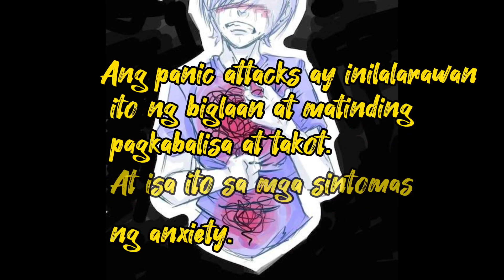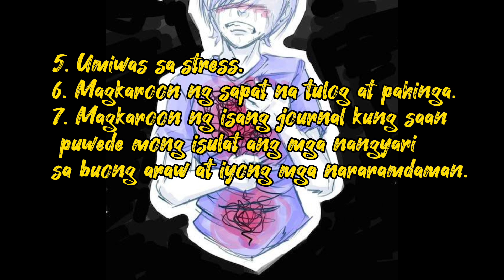Panic attack & Anxiety Disorder - Mga sintomas at remedyo